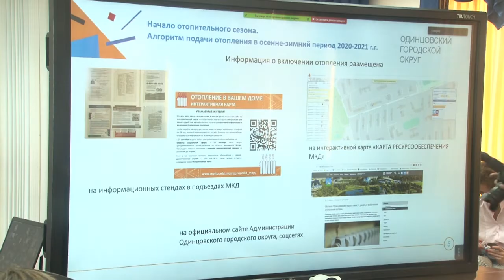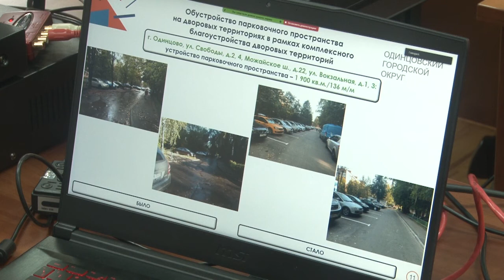Выездное совещание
Глава муниципалитета Андрей Иванов провел очередное совещание в Звенигороде. Начало отопительного сезона стало главной темой.